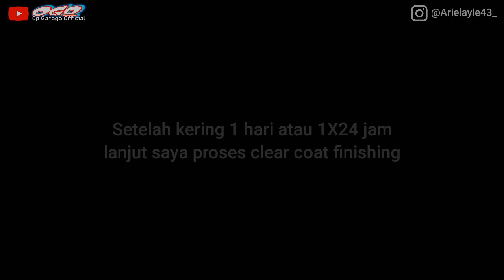SALFOK DENGAN WARNANYA...MIDNIGHT BLUE KITA CAMPUR BUBUK HOLOGRAM APA JADINYA...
Dalam video kali ini sedikit berbeda dari video yang sebelumnya dimana video ini warna jadi yang kita mixing atau oplos dengan penbahan warna bubuk powder atau pigmen hologram agar mendapatkan nuansa warna dan pantulan di dalam cat midnight blue
Selamat menonton semoga video kali ini bisa menjadi inspirasi dan manfaat buat para pecinta dunia otomotif

✔️ Untuk pembelian pigmen powder / bubuk hologram
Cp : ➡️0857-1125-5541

▶️ Suport : ___________________

CP : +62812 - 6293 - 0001 ( Arie )

cara jitu cat midnight blue kita campur bubuk hologram apa jadinya...
oplos cat campur warna midnight blue kita campur bubuk hologram apa jadinya...

bluemidnight cathologrambiru catbunglonmagic oploscat opgarageofficial salfok dengan warnanya...midnight blue kita campur bubuk hologram apa jadinya... cara jitu cat midnight blue kita campur bubuk hologram apa jadinya... oplos cat campur warna midnight blue kita campur bubuk hologram apa jadinya...

• Terimakasih buat teman teman yang sudah setia di channel ini Op Garage Official...dan selalu support juga di channel ini agar bisa semakin berkembang...dalam berbagi info tips tutorial dan info lain nya.
° Dan aktifkan LONCENG notifikasi ya,,,